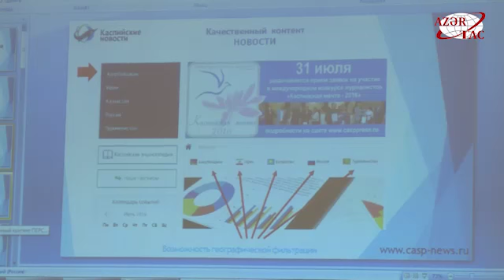В АЗЕРТАДЖ состоялась встреча с руководителями медиаструктур Астраханской области